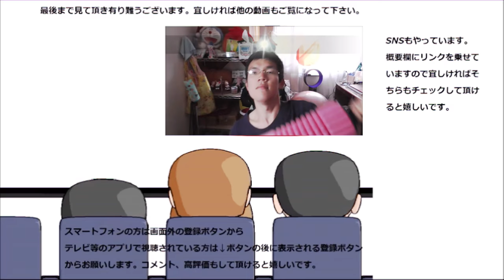マクドナルド 桃シェイクを飲んでみた。桃が本当に大満足！！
マクドナルドの桃シェイクを飲んでみました。本当に桃がたっぷりで大満足！！これだけ味を感じられるシェイクは初めてかも。
贈り物は此方まで↓
〒153-0042